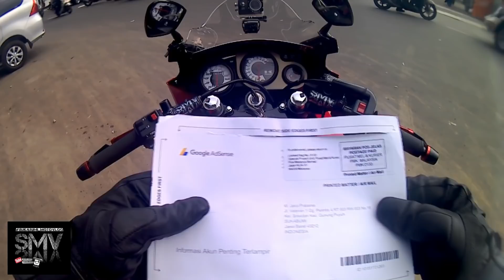Surat Pin Dari Google Adsense sukabumi-motovlog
Penantian yang cukup melelahkan, tapi akhirnya dapet juga Surat cinta dari google Adsense..
Buat kalian Youtuber, Vloger yang masih nunggu datengnya surat ini harap Sabar.. Dan saya sarankan jangan hanya menunggu.. tapi tanyakan dan datang  langsung ke Kantor POS..